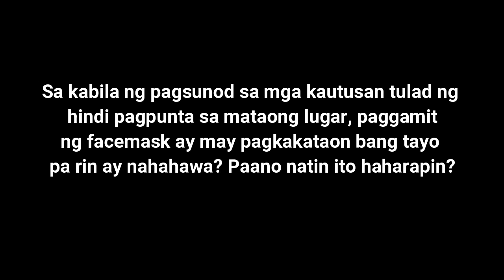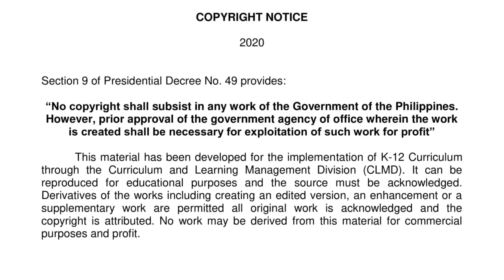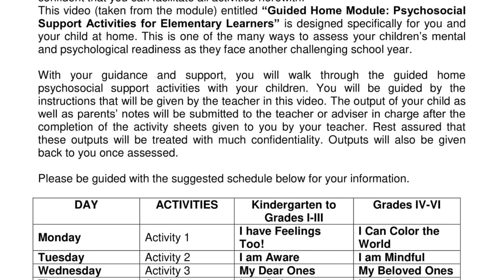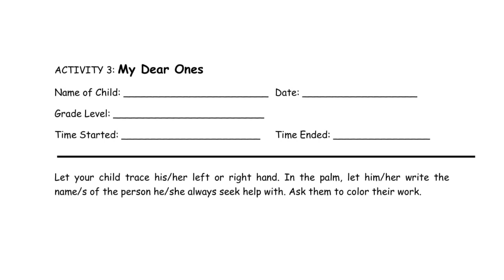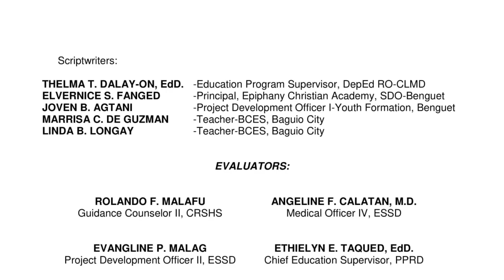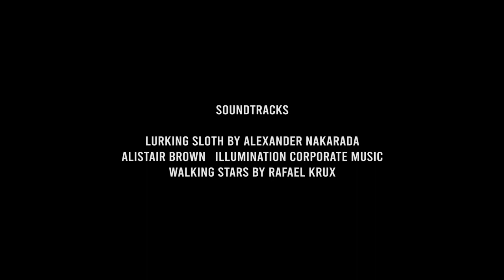Guided Home Module | My Dear Ones (Dagiti Ay-ayatek) | Lesson 3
The general aim of this learning module entitled "Guided Home Module: Psychosocial Support Activities for Elementary and Secondary" is to ensure that learners are well prepared to face the educational challenges brought by COVID 19 pandemic this coming school year. Parents, on the other hand are willing to adopt and embrace the multiple teaching-learning modalities for their children to access quality education as we transition to the new normal
Specifically, this module aims to;
A. provide guidance to all parents in preparing their children in the new normal.
B. ensure the well-being of their children with utmost consideration of their psychological, mental and emotional status.
C. give psychosocial support to children with traumatic experience relative to COVID 19, so they can be redirected to focus on expected tasks and be referred for professional psychological intervention if deemed necessary.

                                              DEVELOPERS
Overall Chairman: THELMA T. DALAY-ON EPS, CLMD
LINDA B. LONGAY                    JOVEN B. AGTANI
Teacher III                                  Project Development Officer I- Youth Formation
Baguio Central School              SDO Benguet
(Chairman)                                 (Member)
MARRISA C. DE GUZMAN        ELVERNICE S. FANGED
Teacher III                                   School Principal
Baguio Central School              Epiphany Christian Academy of La Trinidad
(Member)                                   (Member)
                                          CLMD PERSONNEL
                                              EVALUATORS:
ROLANDO F. MALAFU                               ANGELINE F. CALATAN, M.D.
Guidance Counselor II, CRSHS                Medical Officer IV, ESSD
EVANGELINE P. MALAG                            ETHIELYN E. TAQUED, Ed.D
Project Development Officer II, EESD      Chief, PPRD
                                             CONSULTANTS:
CARMEL F. MERIS                                        FLORANTE E. VERGARA
Chief Education Supervisor, CLMD           Assistant Regional Director

                                       MAY B. ECLAR, PhD., CESO V
                                                 Regional Director